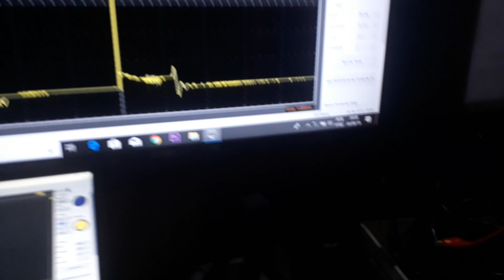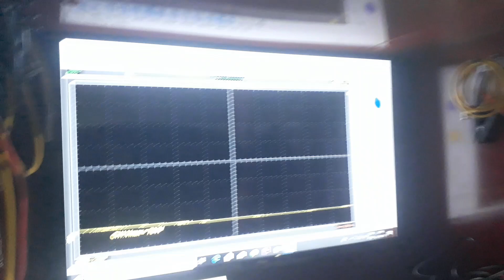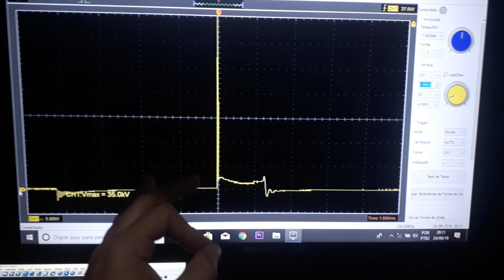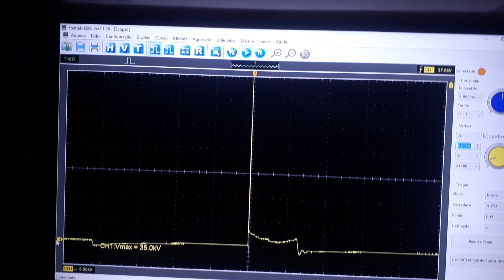Osciloscópio Hantek 6074BE e garra de captura de secundário em cabos de velas!